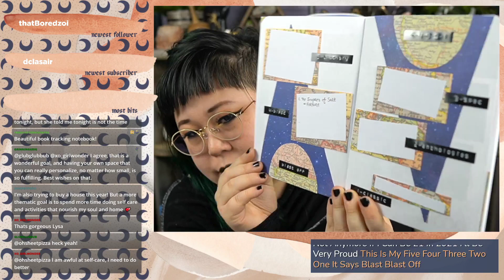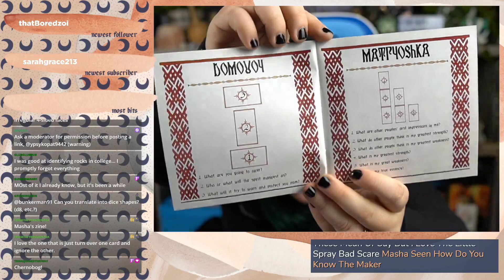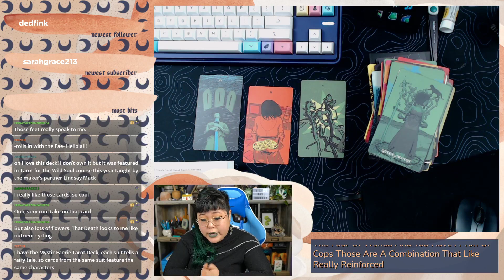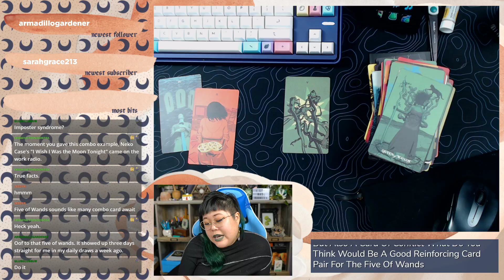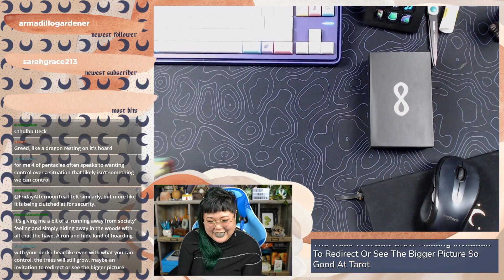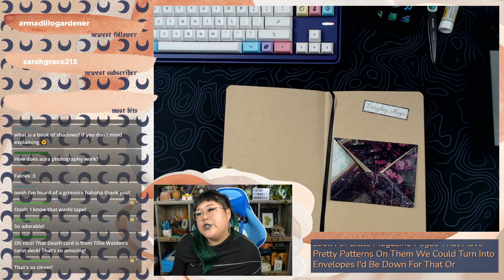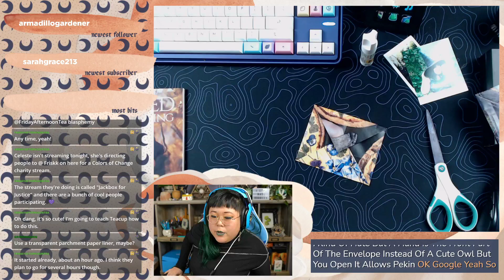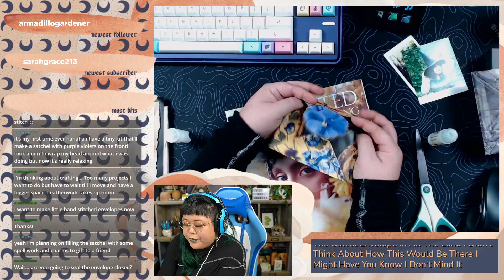The Witching Hours #1: Tarot Combos & Envelope Making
Welcome to the first Witching Hours stream with Lysa Penrose! Lysa gabs about her current Netflix binges, including the magical CW reboot of Charmed before diving into some witchy reads and tarot cart combinations. Finally, she shows off spreads in her new 2021 Book of Shadows thus far and demonstrates how to make tiny, colorful, scrapbook-style envelopes.